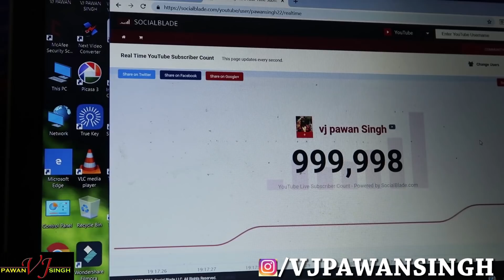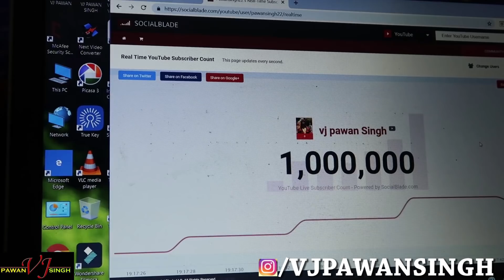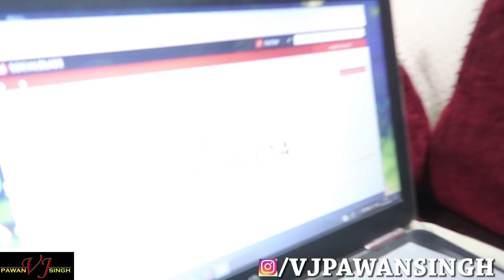1 MILLION SUBSCRIBER PARTY (PART 1) BY VJ PAWAN SINGH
YOUR LOVING

VJ PAWAN SINGH